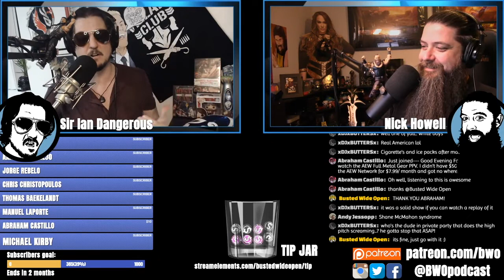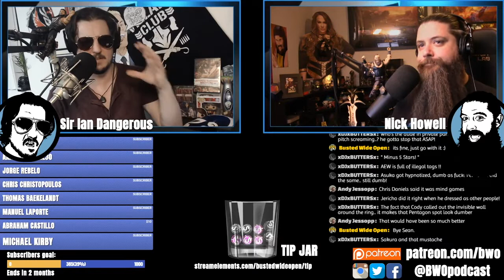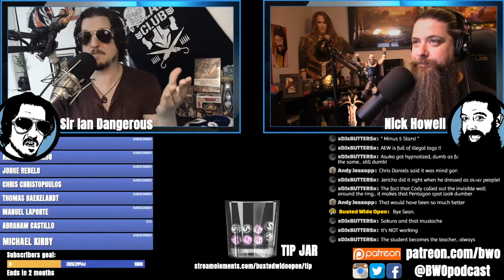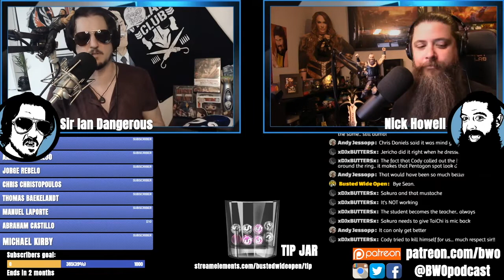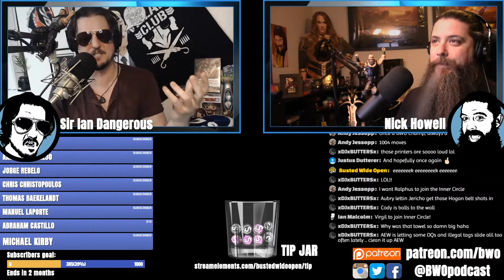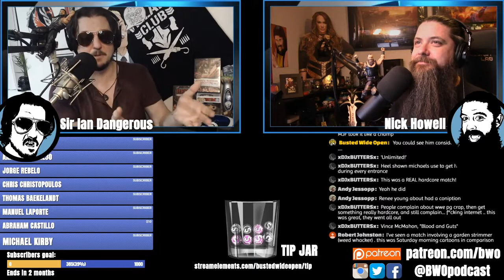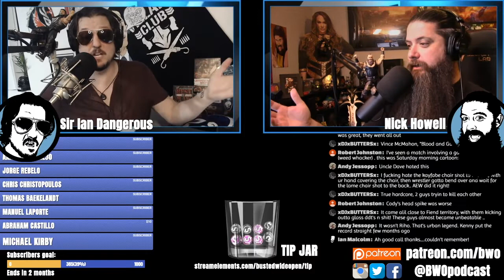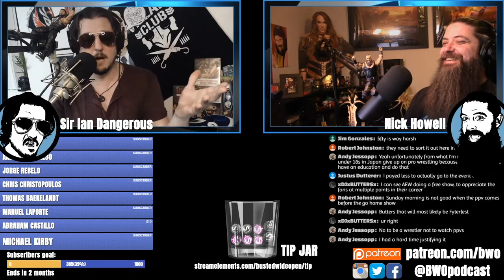AEW Full Gear Recap & Analysis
Nick & Sir Ian Dangerous from Busted Wide Open break down the entire AEW Full Gear PPV and give their analysis on what went down and where things go from here!

Join us for the recording of the Busted Wide Open podcast LIVE every Tuesday at 8PM Eastern and every Saturday at 3PM Eastern!